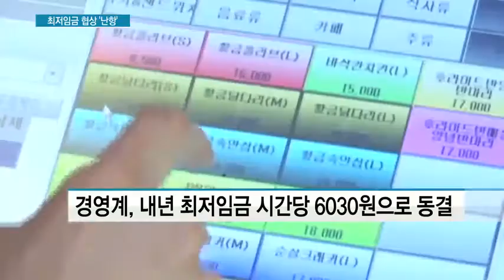최저임금 인상 오늘 법정시한...1만원 VS 동결 주장 ‘팽팽’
06/28 MTN 투데이

내년도 최저임금을 결정하는 법정시한이 오늘(28일)로 다가온 가운데 얼마로 결정할 지를 놓고 한창 논의가 진행 중인데요.
1만 원까지 인상해야한다는 노동계와 동결을 주장하는 경영계가 이견을 좁히지 못 법정시한을 넘겨 결정될 것으로 보입니다. 방명호 기잡니다.